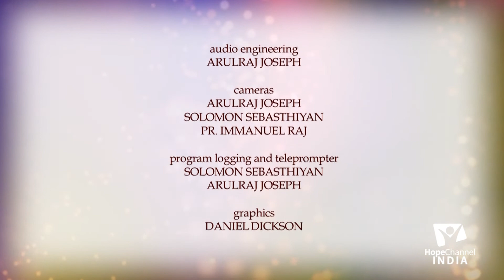New Year Message by Pr. Ambrose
The year 2020 has come to an end which also marks the beginning of another chapter in your lives. Be inspired to draw yourself closer to God in this new year with Pr. Ambrose.

Wishing you all a Happy and Prosperous New Year 2021!!! 🎉 🎊

Speaker: Pr. Ambrose

Language: Tamil